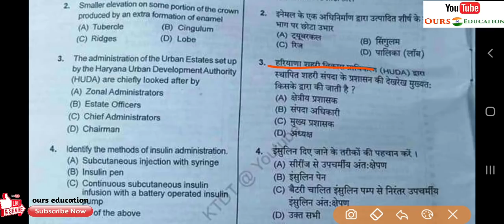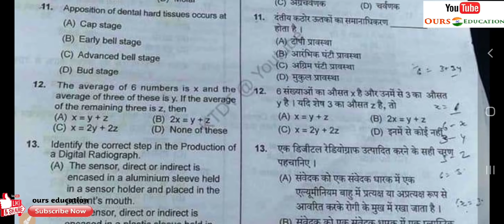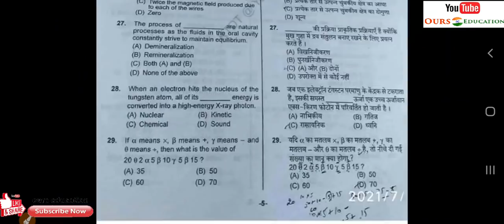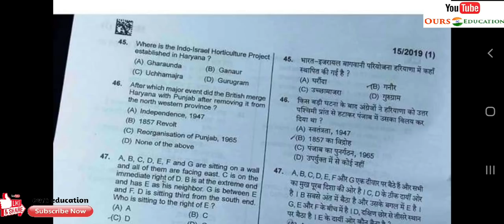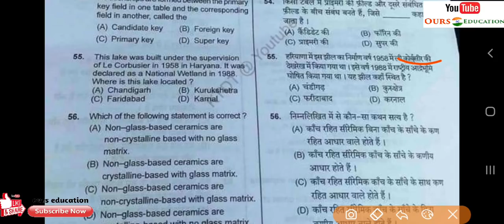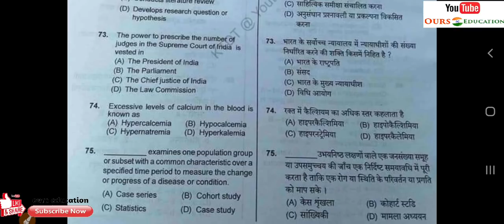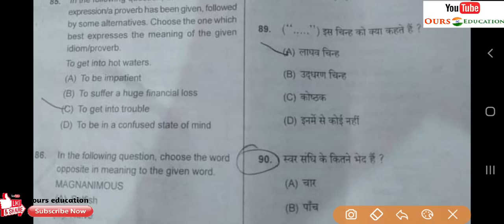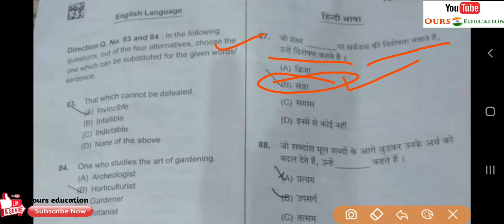HSSC Exam 2021 | Complete Solution Haryana Gk Computer | 16 July 2021(1st shift) Exam anylysis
HSSC paper solution 2021 GK |
 MCQ for Haryana Police Exams HSSC Exams HCS

HSSC Exams Dose | Haryana Current Affairs  | Haryana GK | Static GK | HSSC Exam Special

 HSSC Exam 2021 | Haryana Police HSSC CET